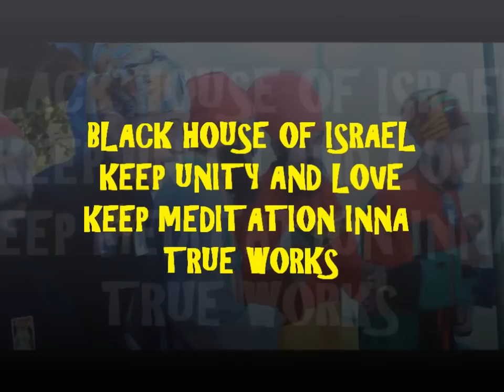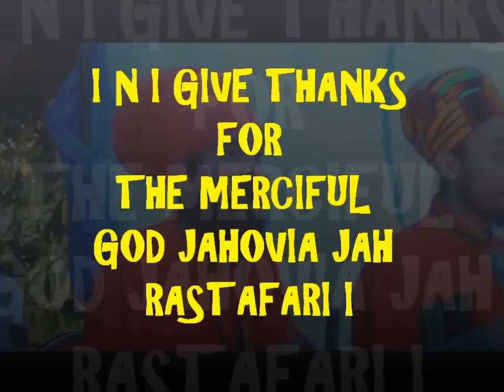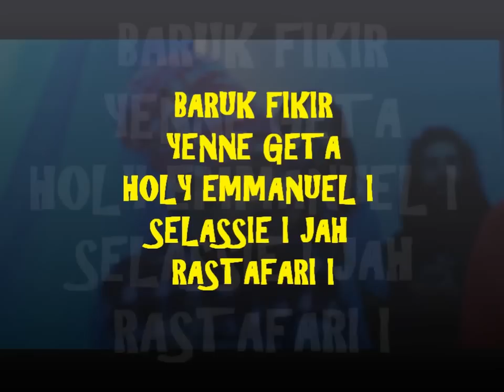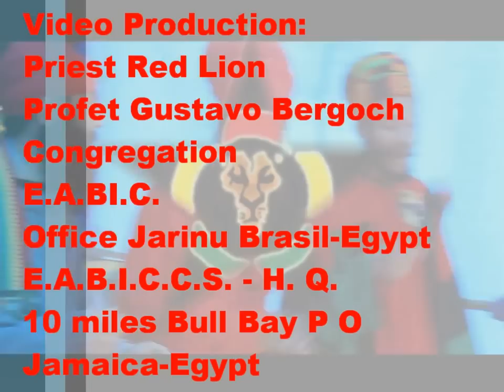BOBOSHANTI IN BRAZIL - RASTAFARI I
BOBOSHANTI IN BRASIL- movimento da E A B I C em 2012 jarinu -Sáo Paulo